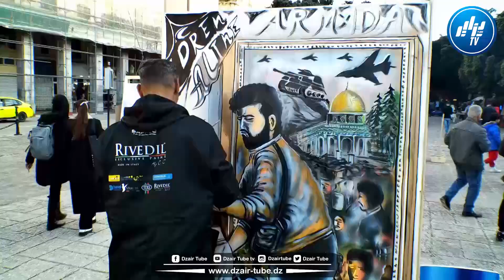هذا ما قاله فل.سطيني خلال مواكبته للتظاهرة الوطنية أدرينالن للفن المعاصر والزخرفة الداخلية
شااهد.. هذا ما قاله فل. سطيني خلال مواكبته للتظاهرة الوطنية أدرينالن للفن المعاصر والزخرفة الداخلية في طبعتها الأولى بولاية عنابة.. تابع